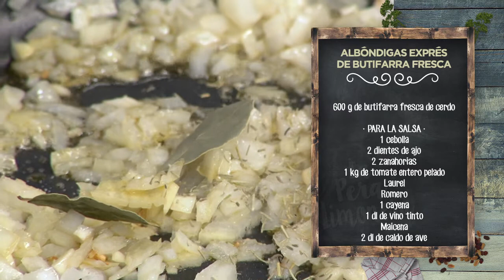ALBÓNDIGAS EXPRÉS DE BUTIFARRA FRESCA LPL PGM 1950 RECETA 01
Ingredientes para 4 personas:
600 g de butifarra fresca de cerdo.
Para la salsa, 1 cebolla, 2 dientes de ajo, 2 zanahorias, 1 k de tomate entero pelado, laurel, romero, 1 cayena, 1 dl de vino tinto, maicena y 2 dl de caldo de ave.
Además, tomates cherry, azúcar, hierbas frescas, sal, pimienta negra y aceite de oliva virgen extra.